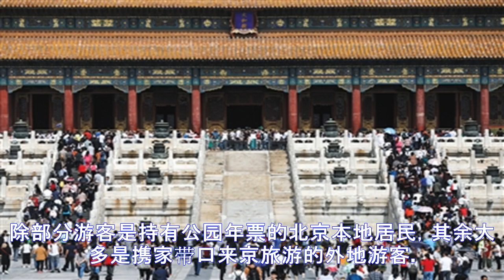长假首日 北京景区承载量未现“超载”